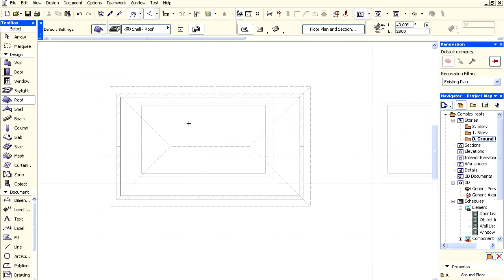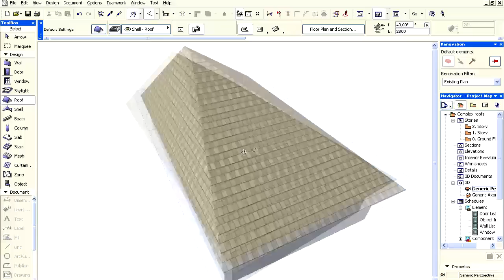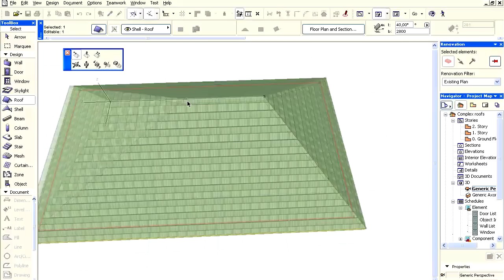Complex roofs in ARCHICAD - Editing roof ridges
ArchiCAD 15 New Features - Complex roofs
Editing roof ridges

In this video, we will explain how to modify the roof geometry by grabbing the ridge lines and moving the ridge endpoints of the complex roof.